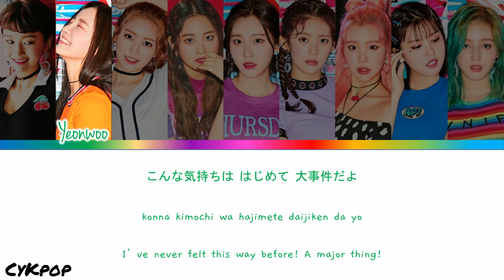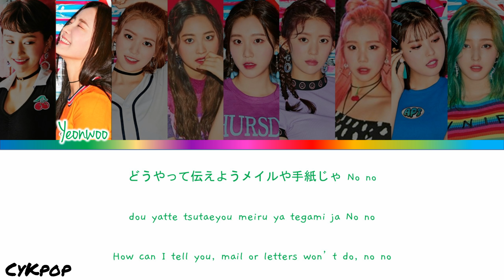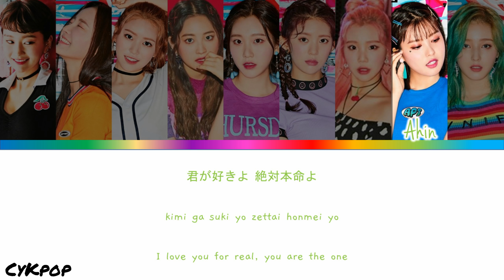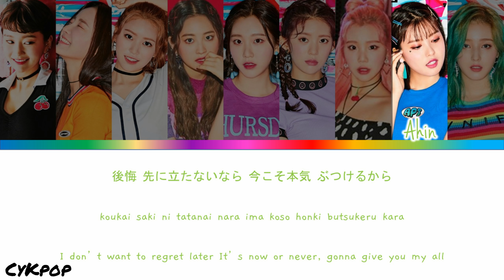MOMOLAND-BDZ COLOR CODED LYRICS | CyKpop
COLORS:
Hyebin- Dark Blue
Yeonwoo- Dark Green
Jane- Peach
Taeha- Purple
Nayun- Pink
Daisy- Red
Jooe- Orange
Ahin- Light Green
Nancy- Light Blue
song: BDZ
Comment ""if you saw this
Momland Bdz
how would momoland Sing Twice Song
momoland sing twice song
how would momoland sing bdz twice
color coded lyrics momoland
momolsand lyrics
lyrics
momoland